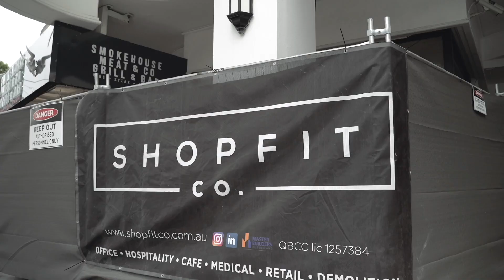FITOUT UPDATE - Smokehouse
Some updates from this week down at Smokehouse. Tiling, rendering and joinery it's all happening...